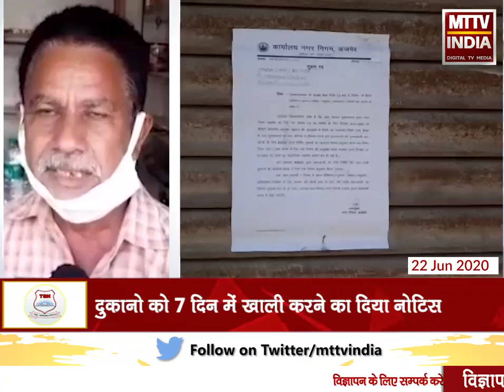Ajmer | गुलाब बाड़ी ओवर ब्रिज के काम के चलते प्रशासन ने 70 दुकानों को दिया नोटिस | MTTV INDIA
गुलाब बाड़ी ओवर ब्रिज के काम के चलते प्रशासन ने 70 दुकानों को दिया नोटिस
दुकानो को 7 दिन में खाली करने का दिया नोटिस
70 दुकानों के ख़ाली होने से सैकड़ों परिवारों की रोज़ी रोटी पर आ सकता है संकट
दुकानदार गुलाब बाड़ी फाटक पर 30-40 साल से कर रहे हैं व्यापार